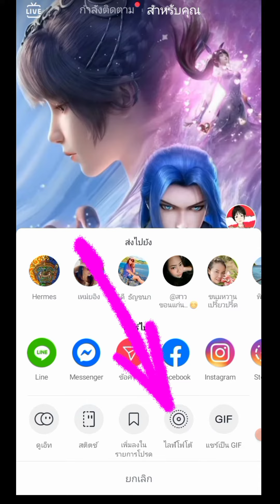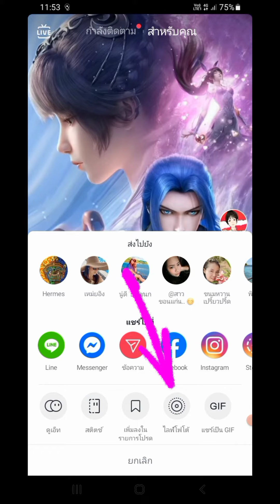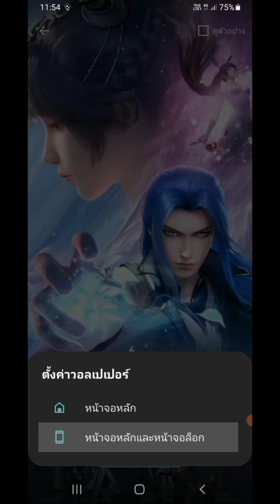ตั้งค่าหน้าจอล็อคและหน้าจอหลักมือถือด้วยวิดีโอใน TikTok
วิธีนำวิดีโอในTiktok  มาตั้งเป็นวอลเปเปอร์  หน้าจอล็อคและหน้าจอหลักในมือถือ ง่ายๆ แค่ 2 นาที อย่าลืมกดติดตามด้วยนะคะ ขอบคุณมากคะ